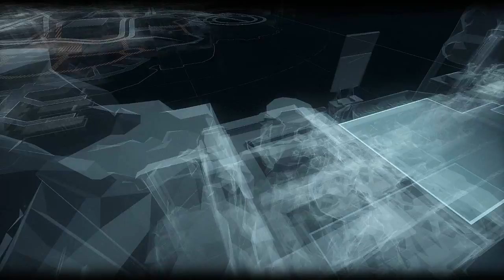Batman Arkham Knight - Let's Play - Part 3 | Joker is Alive!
Miss me?